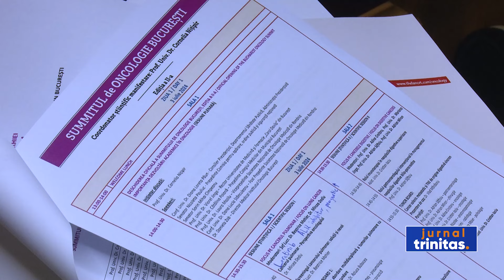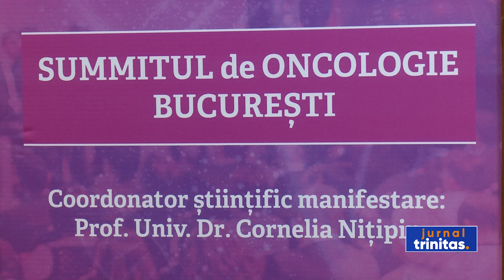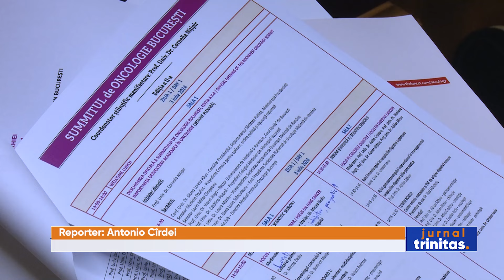A doua ediție a Summit-ului de Oncologie, la Palatul Patriarhiei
La Palatul Patriarhiei se desfășoară, zilele acestea, lucrările Summitului de Oncologie București, ediția a 2-a. Evenimentul este organizat de Universitatea de Medicină și Farmacie „Carol Davila”, în parteneriat cu Fundația „Împreună pentru Educație și Sănătate”. La deschiderea oficială a manifestării științifice a fost prezentat și mesajul de binecuvântare al  Preafericitului Părinte Patriarh Daniel.